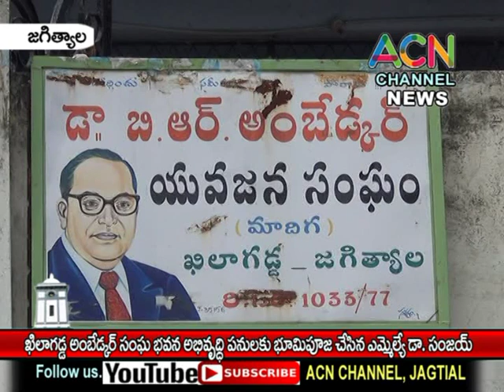జగిత్యాల : ఖిలగడ్డ అంబెడ్కర్ సంఘ భవన అభివృద్ధి పనులకు భూమి పూజ చేసిన ఎమ్మెల్యే డా. సంజయ్